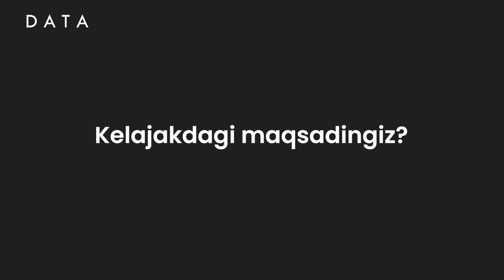😌 "Bilsangiz qiynalmaysiz, bilmasangiz ishga kirishda ham qiyin bo'ladi.. "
"DATA" o'quv markazining  "Ofis dasturlarida ishlash" kursi o'quvchisi Hamidov Hamdambek bilan bo'lgan Intervyuni tomosha qiling.